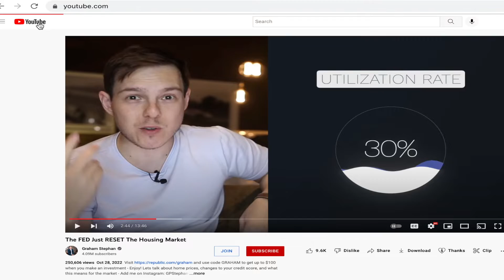How to develop a reading habit | 3 simple tips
In this video I discuss I fell back in love with reading as someone who has read books consistently for over 10 years but took a year long break. I also give tips for how you can start a reading habit
WHO AM I? ♻️
Hi ~ I'm Kenya :)
I'm a sophomore honors marketing student at Howard. I make weekly videos on college, productivity, and business.

Water Class - Cannon

00:00 Intro
01:37  Tip 1: Don't Try to Finish Books
02:42 Tip 2: Use Reading to be Mindful
04:22 Tip 3: How I read during a busy schedule
05:29 Final Thoughts